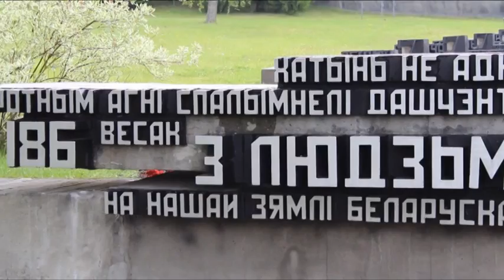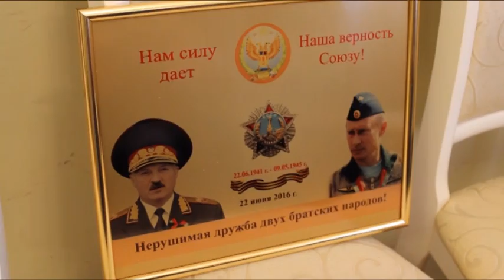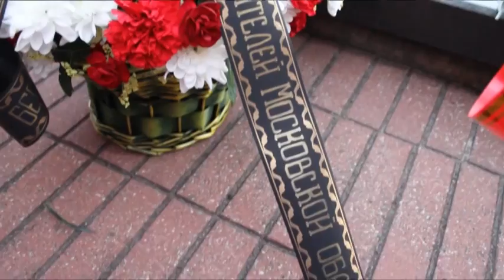Делегация ветеранов из Щёлковского района побывала в Бресте в день Памяти и Скорби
Спустя три четверти века снова в строю. Ветераны из Щёлковского района побывали в Белоруссии в канун 75-летия начала Великой Отечественной войны. Они в составе делегации Общероссийской общественной организации ветеранов вооруженных сил посетили святые места в Минске и Бресте